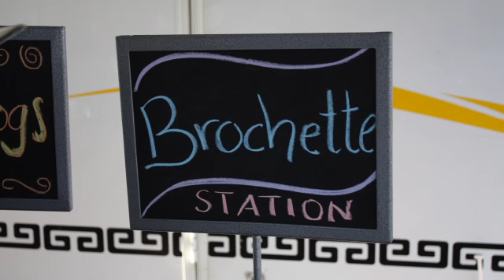Wild Thing (BBQ) House Party 1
Going crazy planning a summer BBQ? Stop stressing! Enjoy yourself and let Wild Thing take care of it! We bring everything to you from catering to entertainment to rentals, you don't have to worry about a thing.